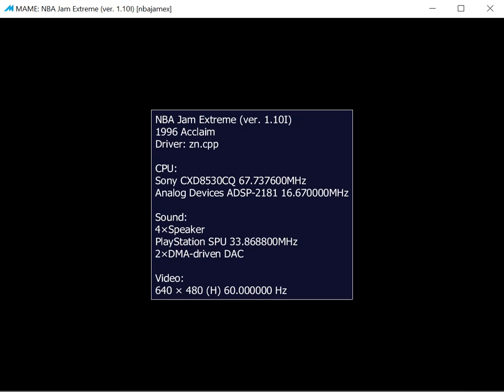NBA Jam Extreme (Cleveland Cavaliers) - ARCADE - MAME 0.209 emulator